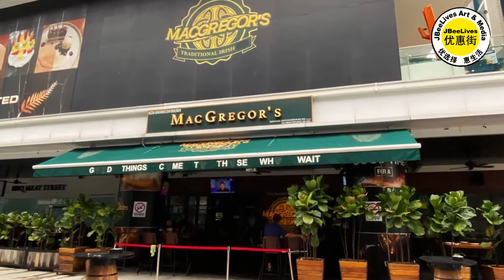下班后来轻松一下， 在柔佛新山坡底就有一个不能错过的聚餐小酌好去处！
Jane姐姐好推荐哦！ 做工了一整天的朋友，下班后来轻松一下， 这里就有一个不能错过的小酌好去处！
环境氛围都超有情调，可以品尝这里的鸡尾酒和一些小吃和朋友三两到访小酌聚餐！

Jane姐姐曾经品尝了这里的 Modern Cocktails， Passiontley，Devil's Own，Purple Rain, Flaming Cocktails, Flamming Lamborghini, Mocktails, Grapefruit Guava Punch

Snacks (小吃）
1) Spicy Chicken Tenders
2) MACG Nacho's Beef
3) MACG Nacho's Chicken
4) Devil's Wings
5) MAC'S Honey Wings

说了这么久，到底在哪里呢？ 就在柔佛新山坡底
@MacGregor's Johor Bahru
G-06, Zenith, No. 82C Jalan Trus, Johor Bahru, Malaysia.